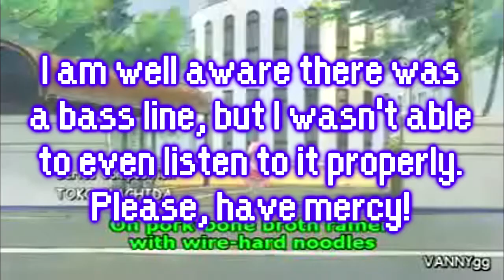Jun Ishikawa must be cringing (Soccer Kickoff vs BowenKainZ)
Seriously, Kirby's Dreamland 3 has good music, not just the superlatively overused Sand Canyon (which used to be my favorite melody from KD3, thanks for ruining it people!).